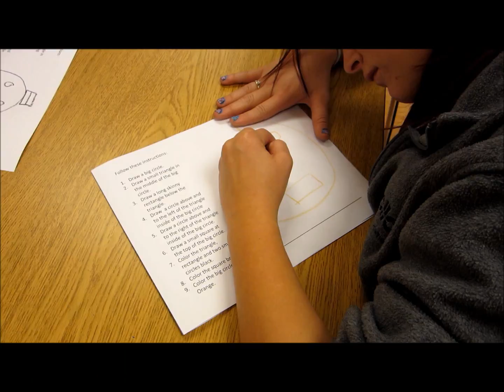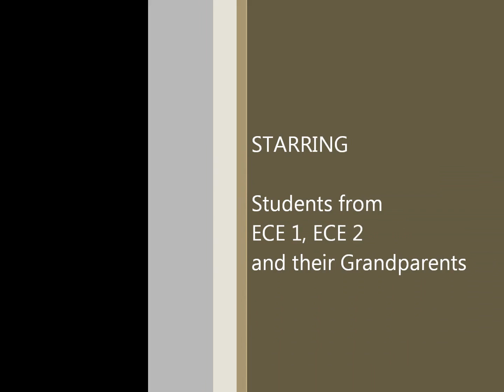grandparents day ECE